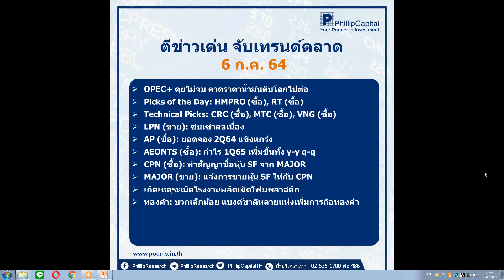ตีข่าวเด่น จับเทรนด์ตลาด (6 ก.ค. 64)